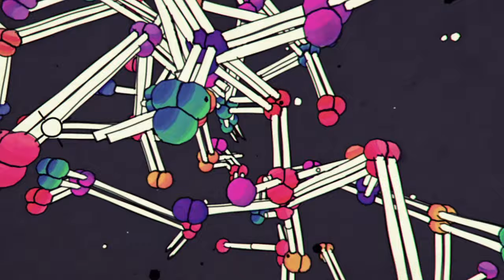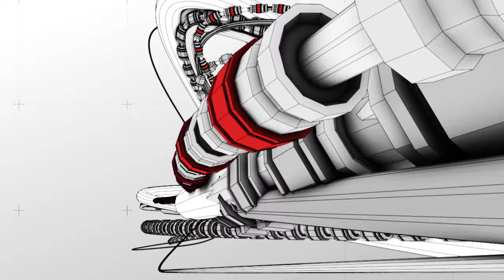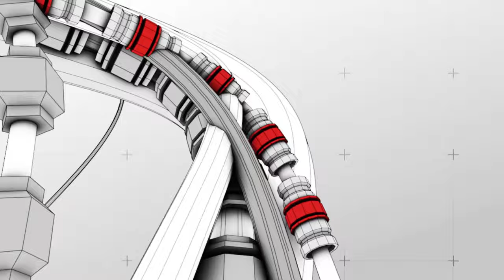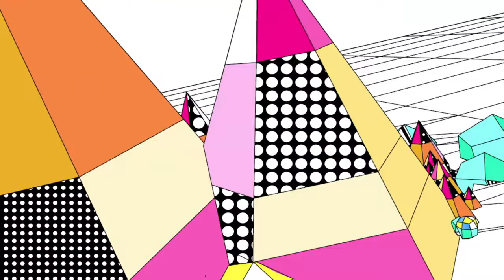Mitch Moses remix "Little bit" from the Detroit Rising project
Mitch Moses is the NY based acid jazz and dance producing king from the 1990's. This is his disco electro dance remix for the 2020 title track " Little Bit" from the Detroit Rising album starring musicians from Parliament Funkadelic. Jazzy funky live jams were recorded in NYC by these soulful musicians, Danny Bedrosian on keyboards and piano, Lige Curry on bass and Benzel Cowan JR on drums.